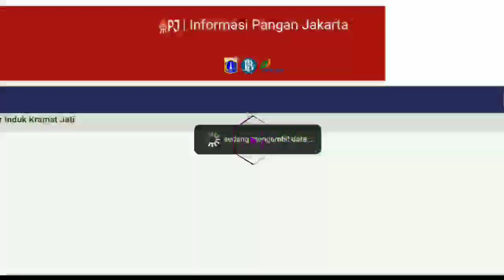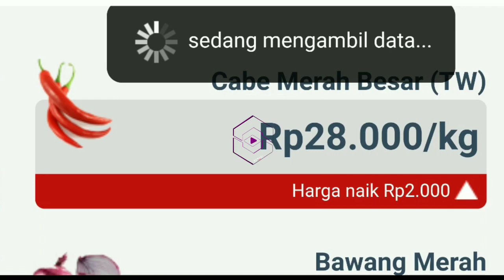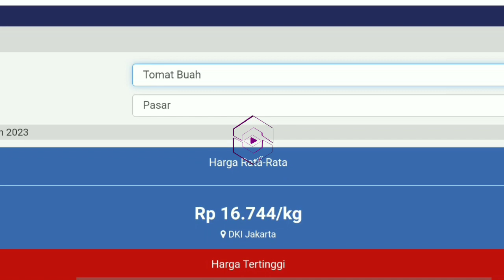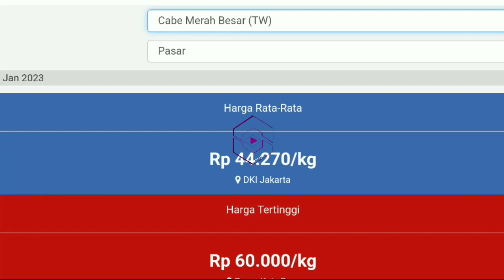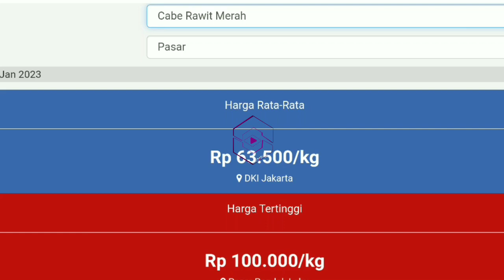harga cabai hari ini 12 juni 2023 || info harga cabe rawit hari ini di jawa timur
Harga cabai rawit merah hari ini 12 juni 2023 | info harga cabai merah besar saat ini di pasar cabe Blitar JAWA TIMUR.

Info  Harga cabai merah besar hari ini 12 juni 2023 | harga cabai rawit merah hari ini di pasar cabe Kediri JAWA TIMUR.

Cek Harga cabai merah keriting hari ini 12 juni 2023 | info harga cabai merah keriting sekarang di pasar cabe banyuwangi JAWA TIMUR.

SONAGI INDONESIA

KepreeTani
KepreeTube
KepreeTraveller
KepreeTaubat
KepreeTeam
KepreeTour
KepreeTernak
KepreetIn